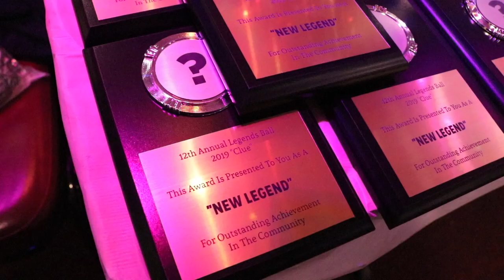OTA Face 2/4 @ The 12th Annual Legends Ball